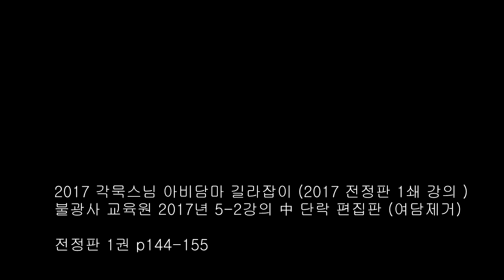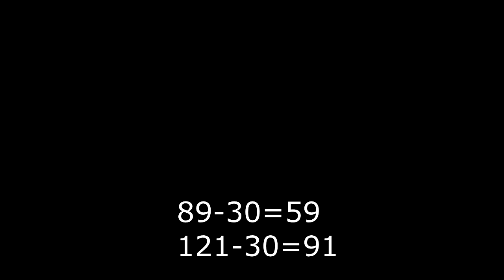아비담마 길라잡이 23 제1권 p144 원인없는 마음들